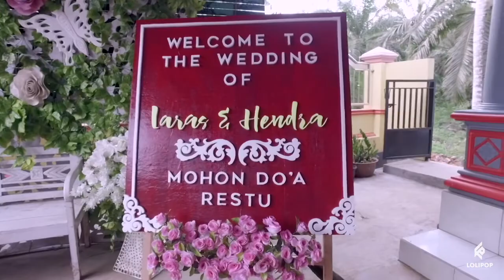Clip Akad Nikah Laras & Hendra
Makeup by Galeri Sadurengas
Henna by Uchi Aprilia
Video by @lolipopphotowork (Instagram)
Cam1 Bayu Setiadi
Cam2 & Edited by Alfiyadin Priyo Ananda